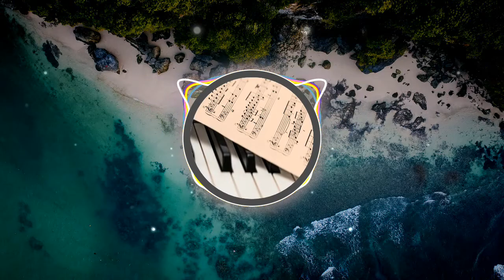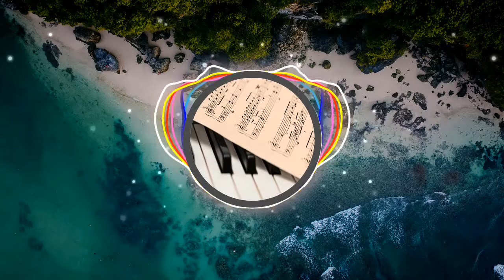🎵🎼 Hip-Hop/Rap Piano and Organ style - Hyde-Free Instrumentals 🎼🎵 [🆓FREE🆓👉 - No Copyright Music] ✅👍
Llegar a ser es mejor que ser

Créditos

Hip-Hop/Rap Beat - Piano and Organ style (Instrumental) Kanye West Inspired de Hyde - Free Instrumentals

Créditos Visuales

Visuals made using and by creators